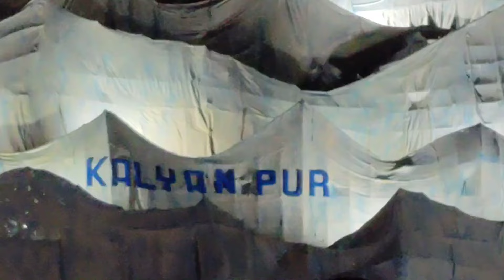Kalyanpur Mela || मेला कल्यानपुर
Kalyanpur Badi durga mandir || मेला कल्यानपुर || mela kalyanpur

kalyanpurdurgapuja2024
kalyanpurnews
kalyanpur ka mela
kalyanpur durga puja 2024 live
kanpur ka burj khalifa
kalyanpur live
kalyanpur ka pandal
kalyanpur durga puja
kalyanpur munger durga puja_2024
kalyanpur ka mela dikhaiye

kalyanpur durga Puja vlogkalyanpur durga puja 2024kalyanpur durga puja 2023kalyanpur durga puja 2024 livekalyanpur durga puja 2024 playgsmostkalyanpur durga puja 2024

kalyanpur durga puja 2024 pandalburj khalifa pandal kalyanpurkalyanpur durga puja 2024 ka pandalkalyanpur durga puja
kalyanpur housing durga puja pandal 2024kalyanpur durga puja burj khalifa pandalmunger durga puja 2024
munger durga puja pandal

kalyanpur mela
kalyanpur ka mela
mela kalyanpur da 2021
kalyanpur
jitiya mela kalyanpur
mela kalyanpur da 2024
kalyanpur ka pandal
siwan kalyanpur ka mela
kalyanpur ka mela video
burj khalifa pandal kalyanpur
kalyanpur ka mela ka video
kalyanpur durga puja 2024
kalyanpur durga puja
kalyanpur durga puja pandal
mela kalyanpur da,kalyanpur jitiya mela
kalyanpur mela vlog
kalyanpur mela 2024
kalyanpur mela live
samopur mela kalyanpur